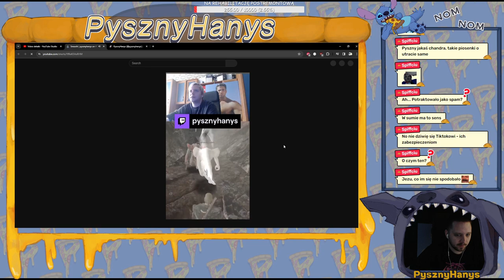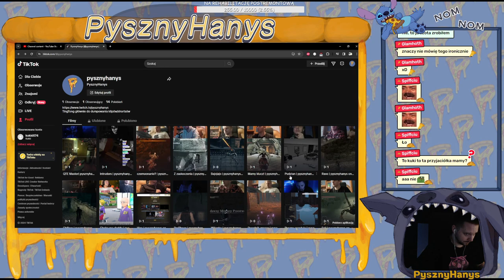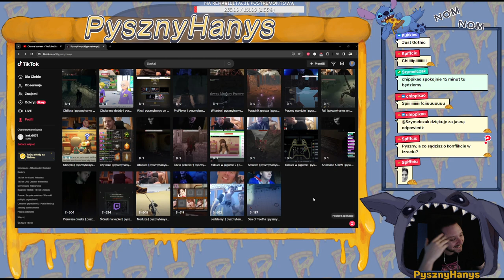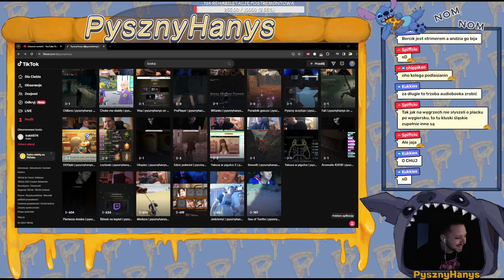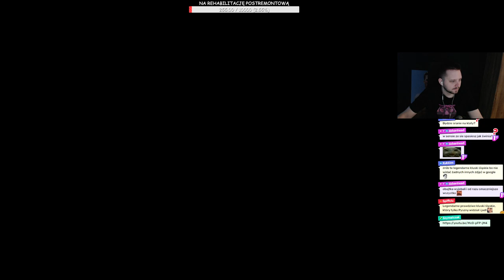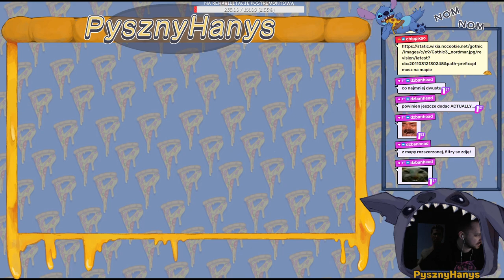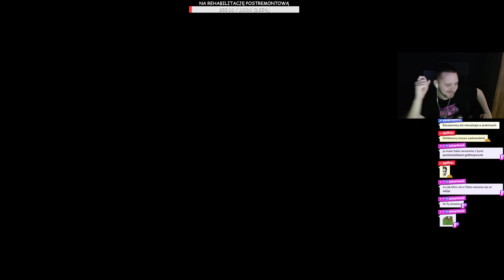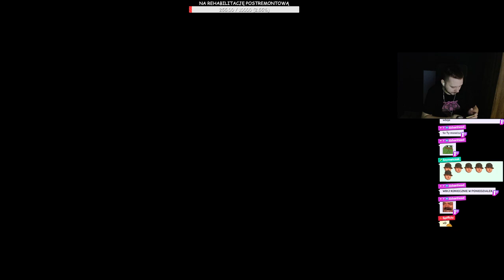PONIEDZIAŁEK INSTANT JAK TA ZUPKA Z RADOMIA